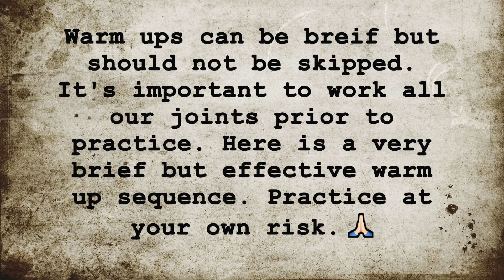Yoga Over 50: Warm up in 6 Minutes with Chi Yoga 🪷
In this session, I demonstrate a 6 minute warm up routine. Warm ups can be brief but they should not be skipped!  I hope you enjoy. There is no talking in this video.
Practice at your own risk.

🕉️ Designer Yoga Mats & Leggings! -- Aesthetic &  luxury designs
Eco Friendly Yoga mat